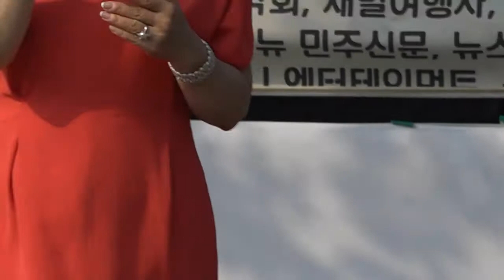내나이가 어때서~원곡 오승근~가수 이지영~2017 제18회 무창포 해변가요제~대한민국 문화연예 방송대상~2017년 7월 29일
CDG-TV~노래홍보 뮤직비디오~영상제작-최돈규-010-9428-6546